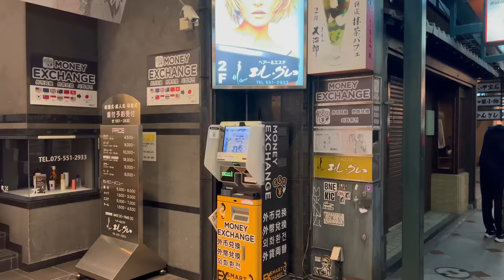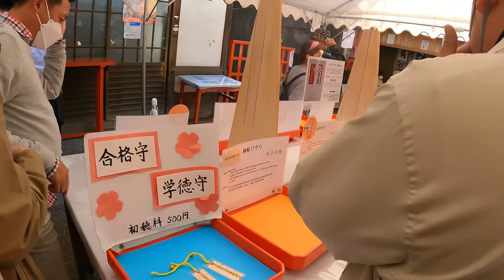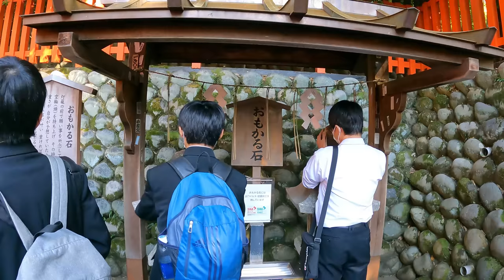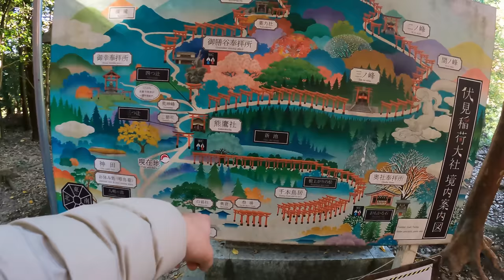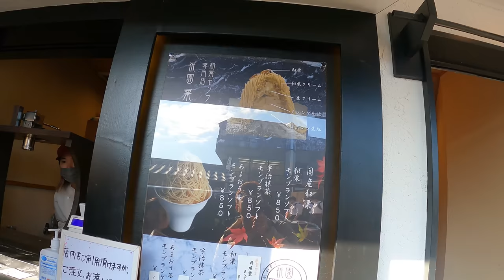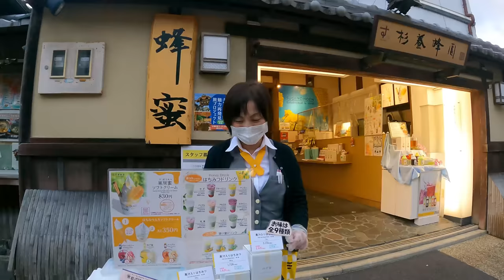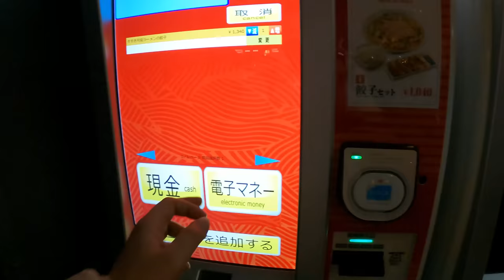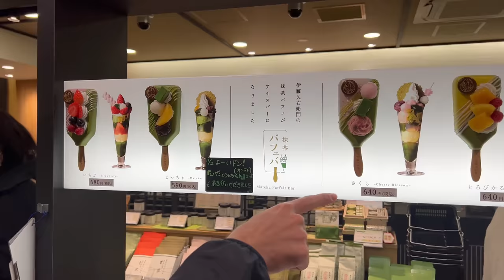JAPONYA'DA 40 DOLAR İLE DOLU DOLU BİR GÜN | KYOTO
Bu videoda sizlerle Japonya'nın eski başkenti ve tarihi şehri olan Kyoto'yu geziyoruz. Sabahtan akşama kadar sokakları alt üst ettik yedik içtik tek videoda Kyoto iyi seyirler..